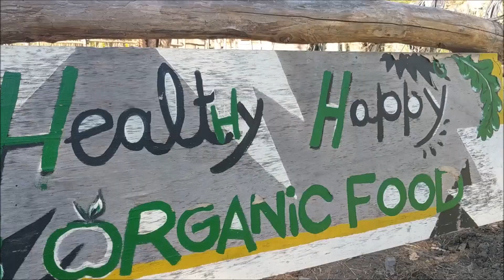Cascina San Michele - San Pietro Vara (SP)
Con la nuova casa di paglia, progettata dall'architetto Alessandro Fassi (un pioniere, in questo settore), questa sede si arricchisce di nuovi spazi a disposizione dei volontari.